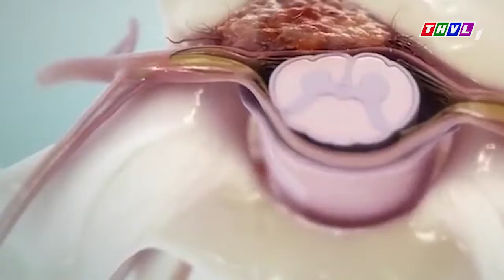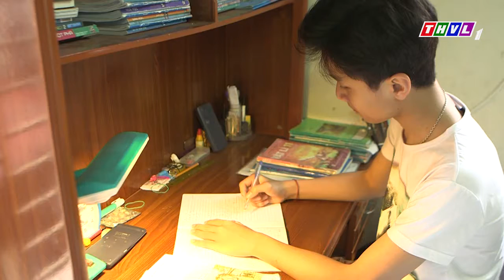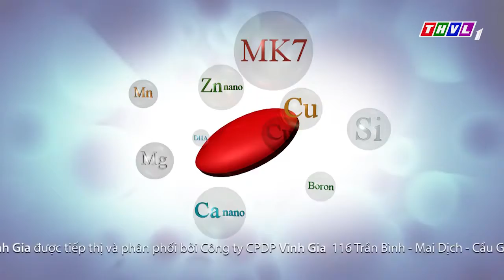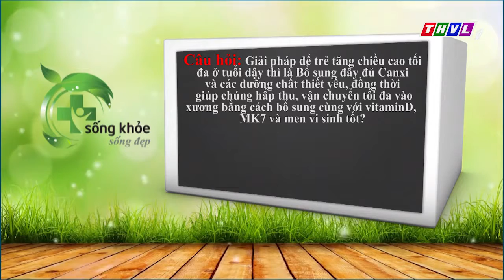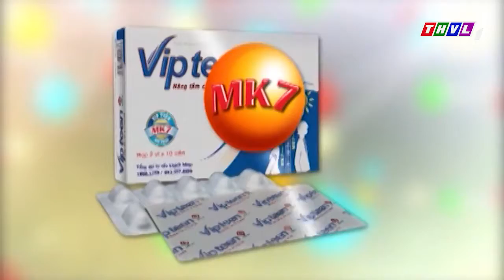Giúp trẻ tăng chiều cao tối đa và hỗ trợ tiêu hóa ( sống khỏe sống đẹp số 63 full )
TS.Nguyễn Thị Việt Hà trưởng khoa tiêu hóa, bệnh viện nhi Trung Ương tư vấn cách giúp trẻ tăng chiều cao tối đa và hỗ trợ tiêu hóa.

Xem thêm về cách tăng chiều cao cho trẻ hiệu quả tại

Cảm ơn bạn đã quan tâm theo dõi video hãy nhấn LIKE, SHARE, COMMENT và đừng quên nhấn nút đăng ký để cập nhật những thông tin hữu ích về sức khỏe từ kênh.